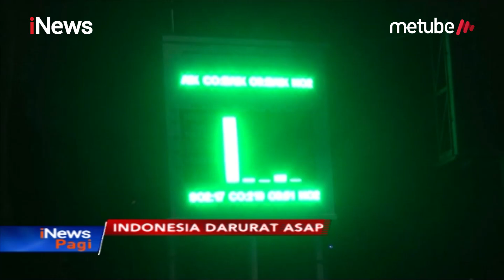Dampak Karhutla, Kualitas Udara di Palangka Raya Berada pada Level Berbahaya - iNews Pagi 19/09